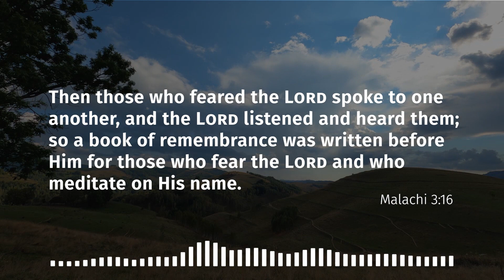God’s Book of Remembrance (Malachi 3:16)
Doug Horchak examines an intriguing comment in the book of Malachi about a “book of remembrance” written before God. What does this mean for Christians today?

This episode is a companion to the following Daily Bible Verse post